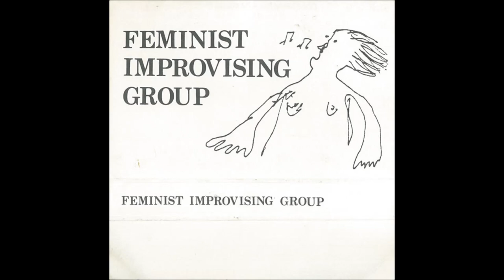Feminist Improvising Group - Reykjavík (18th November '78)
(From the group's self-titled debut, released exclusively as a limited edition cassette tape in 1979. Their only album...)
LINE-UP:
- Georgie Born: Cello, bass guitar
- Lindsay Cooper: Bassoon, oboe
- Maggie Nicols: Vocals
- Sally Potter: Saxophone
- Irène Schweizer: Piano